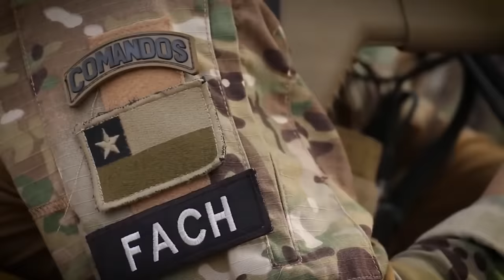🇨🇱🛡️ Top Mejores Armas Hechas en Chile 2023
Estas armas hechas en Chile destacan por su calidad, rendimiento y capacidad para satisfacer las necesidades de defensa del país. Son el resultado de la experiencia y la innovación de la industria de defensa chilena en la búsqueda de soluciones eficientes y confiables para las fuerzas armadas.